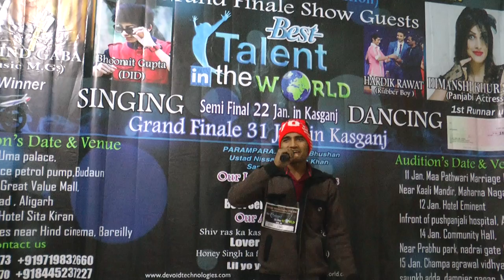Budaun Audition Best talent in the world